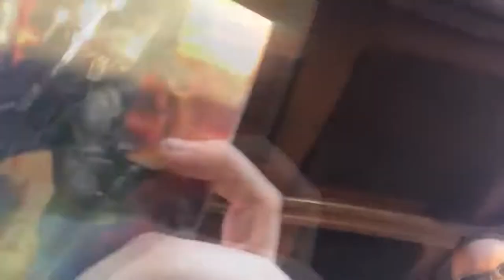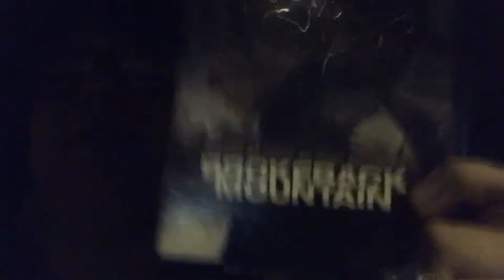Visiting Miracle Vlog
We take a trip out to the city and end up seeing Miracle, plus more yard sale footage and talking a potential break up